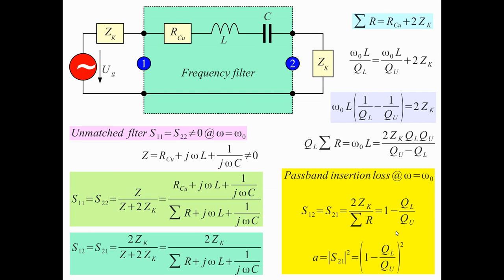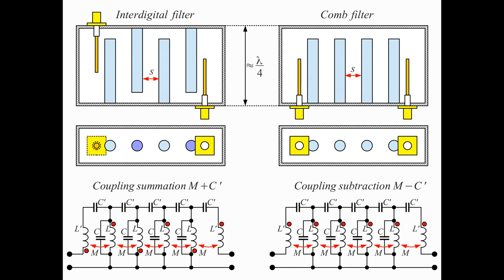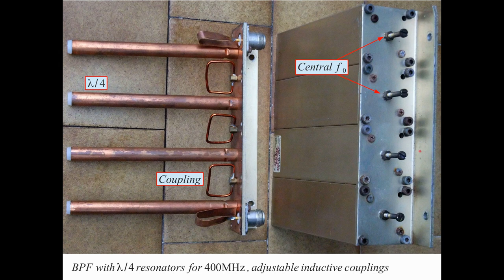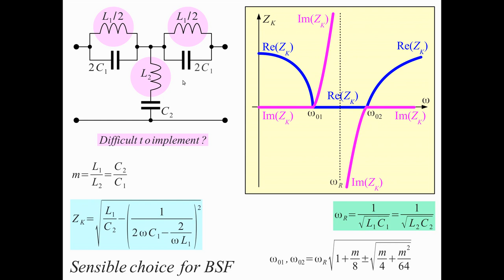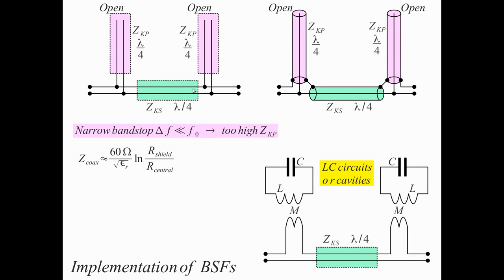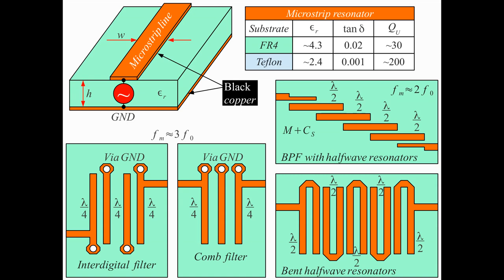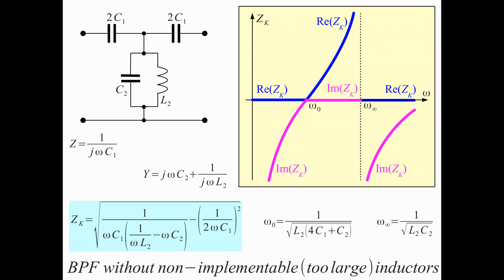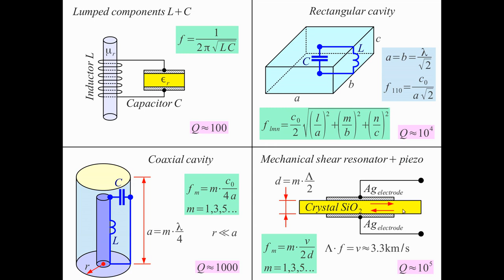Analog filters in frequency domain 2/2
16. Interdigital cavity filters and comb catity filters.
17. Example: comb bandpass duplexer for 3.4GHz, adjustable frequencies and couplings.
18. Example: comb bandpass for 400MHz with adjustable inductive couplings.
19. Example: electrical silver-plated ceramic comb filters and resonators.
20. General bandstop T element, four variables for three parameters, non-implementable inductors.
21. Sensible choice for BSF: L1/L2=C2/C1, central frequency, non-implementable inductors, Zk plot.
22. Practical implementation of BSFs with transmission-line impedance inverters and resonators.
23. Example: combined BSF-BPF GSM duplexer with lambda/4 impedance inverters.
24. Example: microstrip BSF for GPS C/A signal at 1575.42MHz.
25. Microstrip resonators, material properties, interdigital, comb, lambda/2 straight and folded.
26. Example: microstrip interdigital BPFs for 1.3GHz and 2.3GHz, enclosure resonances.
27. Example: microstrip lambda/2 straight BPF for 8GHz-12.5GHz.
28. Example: microstrip lambda/2 folded BPFs for 1.9GHz, 2.3GHz, 2.9GHz and 3.4GHz, enclosure resonances.
29. Improving ladder-filter input/output impedance matching, problems with filter concatenation.